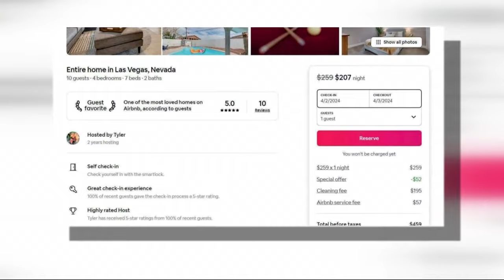Las Vegas property owners faces $55K in fines for illegal short-term rental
The city of Las Vegas continues to crack down on illegal short-term rentals, and violators are racking up fines in the thousands of dollars.